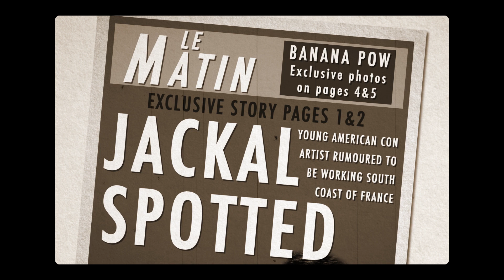Cygnet Players present Dirty Rotten Scoundrels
Wednesday 15th to Saturday 18th February 2017
Performances evenings at 7.45pm, with a 2.30pm Saturday matinee
London Oratory School Theatre, Seagrave Road, Fulham SW6 1RX